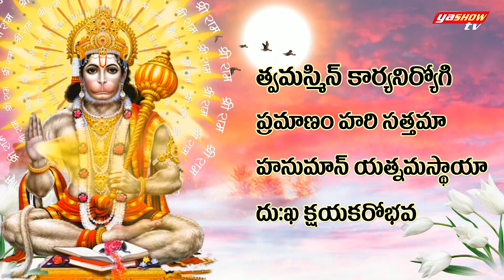కార్యసిద్ధి హనుమాన్ మంత్రం | Karya Siddhi Hanuman Mantra | Most Powerful Hanuman Mantra | YashowTV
Music-Singer: Yasho Krishna

hanuman,hanuman karya siddhi shabar mantra,karya siddhi mantra telugu,karya siddi hanuman mantra,karya siddi anjaneya mantra,hanuman mantra 108,sarva karya siddhi,karya siddhi mantra ganesh